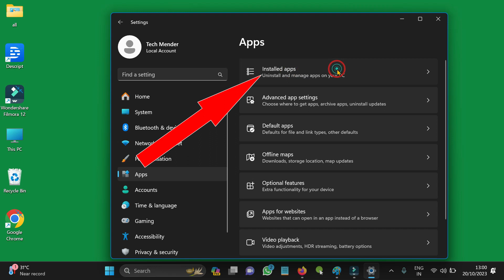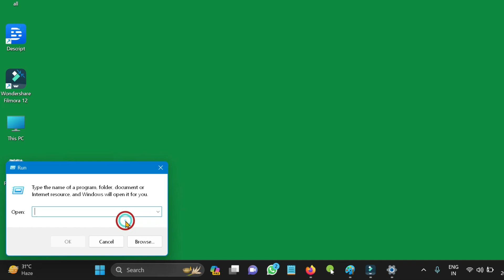Fix -The Request is Not Supported When Opening Programs or Apps in Windows